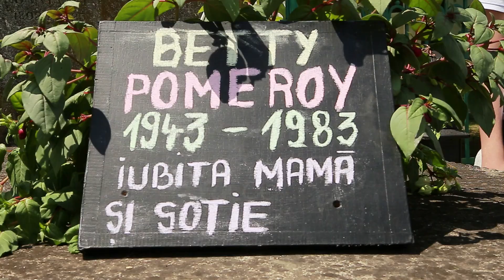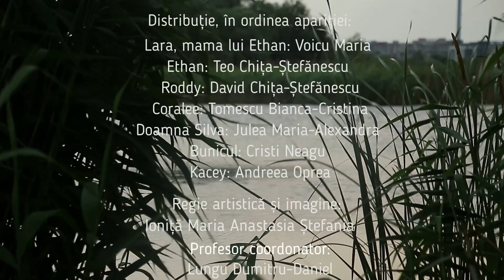Farfurinzii • Ethan, cel care am fost • Boovie Kids • 2022